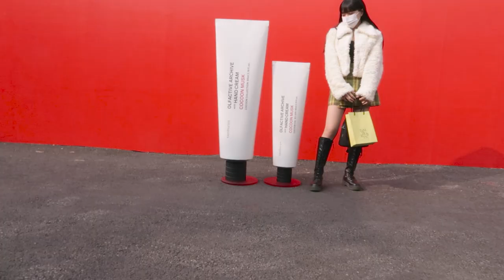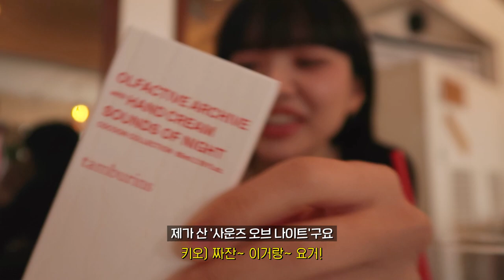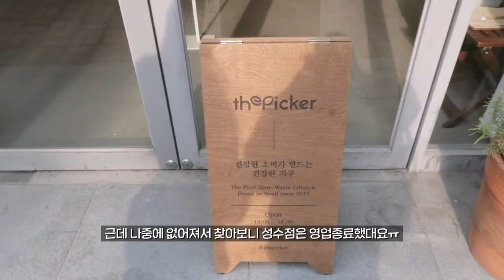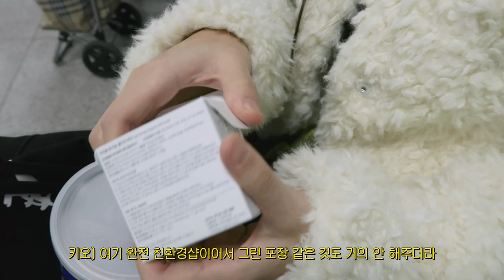[VLOG] 동생이랑 서울숲 핫플 탐방 (템버린즈 전시, 성수동 핫플레이스)